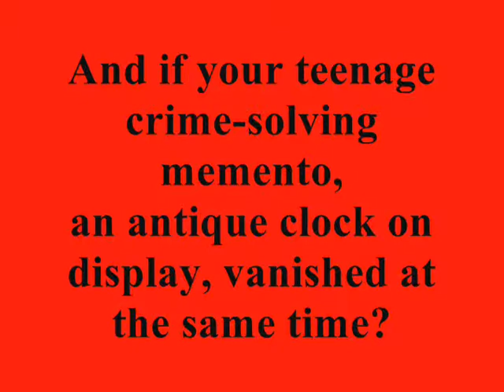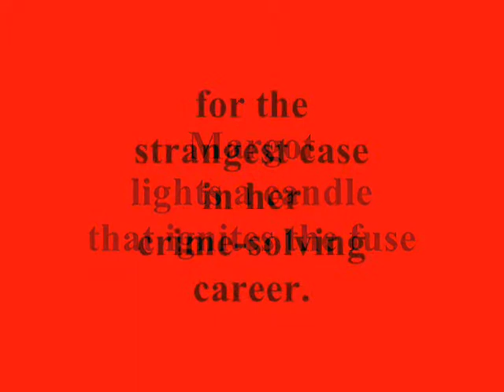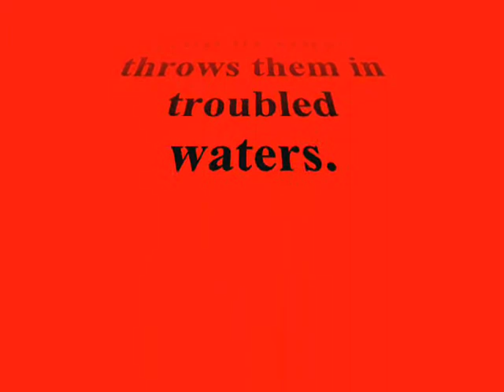Crime Detective Margot Cranston in The Mystery at Loon Lake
Reuniting with old acquaintances should be great fun, but when famous detective Margot Cranston attends, a bash with friends becomes a crash with enemies. No one suspects evil to be lurking in the dark when a flash of lightning kills power at the party, but Margot lights a candle that ignites the fuse for one of the strangest cases in her mystery-solving career. Her investigation of a severed wire leads through dangerous warehouses and long-hidden rooms, as she unearths startling proof of a criminal ring. With help from her niece Amy and nephew Andy, Margot soon realizes that the Loon Lake shores harbor more than love and romantic hideaways. Join Margot on a weekend rendezvous with revenge, when a trail of clues throws her into troubled waters, as she unravels the shocking mystery at Loon Lake.

The Mystery at Loon Lake marks the first full-length book featuring renowned amateur detective, Margot Cranston. (Her gripping first story appeared in "The Voice in the Shadows" featured in Charlie O'Doone's Second Chance and Other Stories.)

This video contains material from The Mystery at Loon Lake, and is used with permission from the author and publisher.